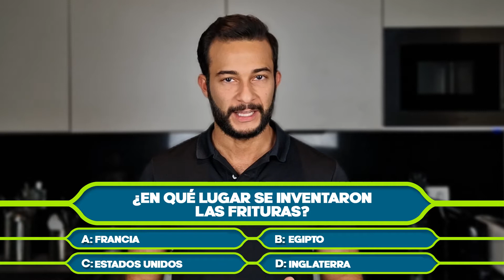¿En qué lugar se inventaron las frituras?- Joshua Manopla con Buenas Trivias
Mira más de Buenos Sabores y nuestro contenido con las mejores recetas y tips de cocina.

*CONCURSO TERMINADO* Pero déjanos tu comentario.